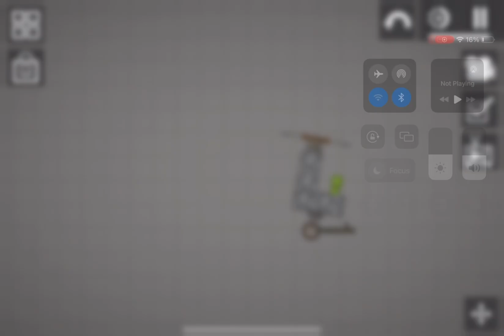Skibidi toilet episode three